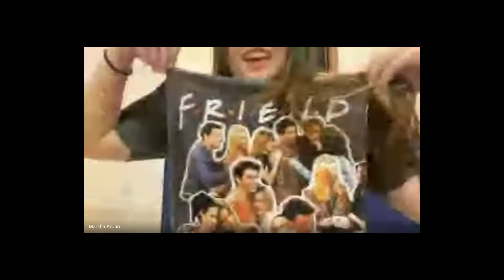NERDLYWEDS #3: The One with F.R.I.E.N.D.S ft. Marsha Aruan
Di NERDLYWEDS kali ini lagi ngebahas TV series yang populer banget nihh yaitu F.R.I.E.N.D.S bareng sama Marsha Aruan. Kalo kalian paling suka episode yang mana nih dari F.R.I.E.N.D.S?